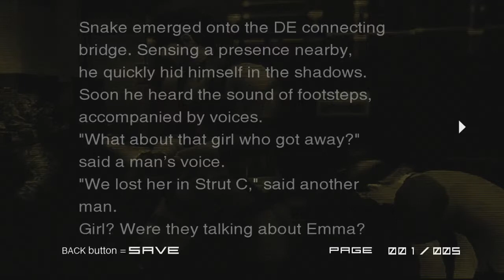MGS2: Sons Of Liberty - Snake Tales - Big Shell Devil PART #1 - XBOX 360 (HD)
Part One of the 2nd Episode from 'Snake Tales' -BIG SHELL DEVIL-in Metal Gear Solid 2 Sons of Liberty HD from the METAL GEAR SOLID HD COLLECTION on XBOX 360

REBEL GAMER

XBOX 360